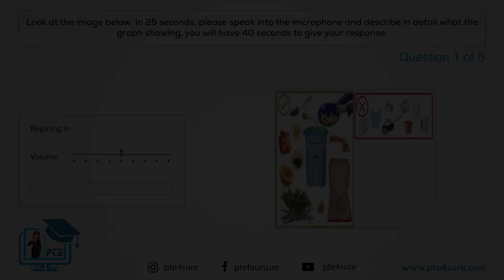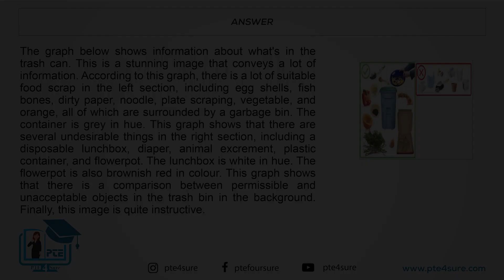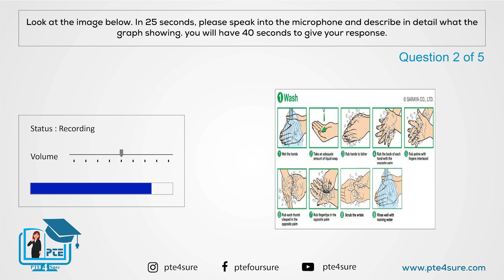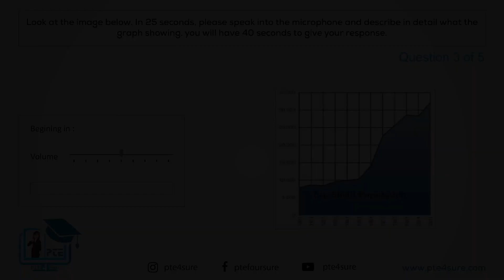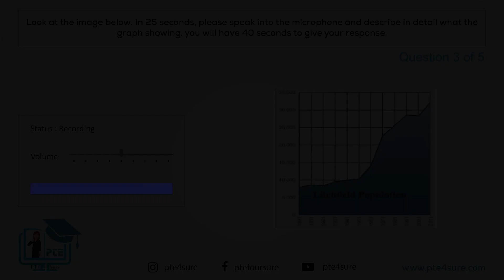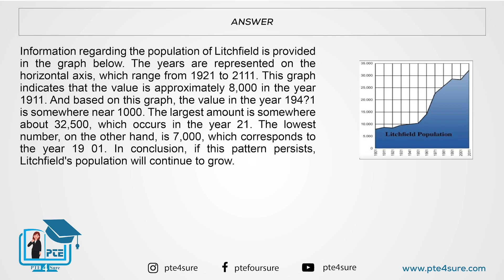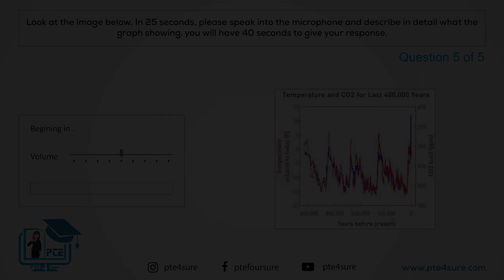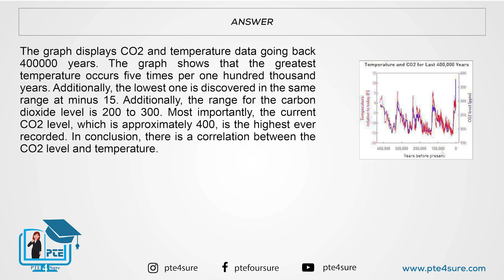PTE Describe Image| PTE DI Jan 2023| PTE Describe Image January 2023| PTE Most Repeated & Expected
Hey!